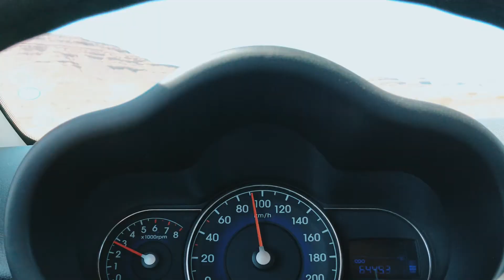Morocco - EP 3 - Amazing landscape roadtrip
What can happen in our 10 hour long roadtrip back to Marrakesh?